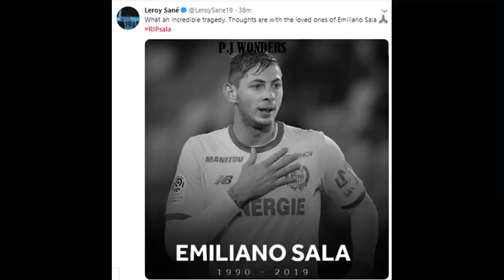RIP EMILIANO SALA. Players' & Teams reaction. Sing a song for Sala and special moments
RIP Emiliano Sala. Gone but not forgotten. View the reaction of football players and teams.